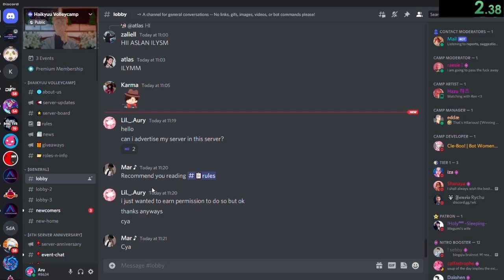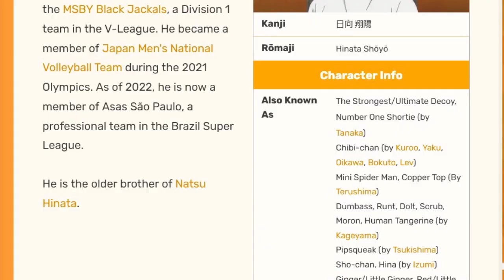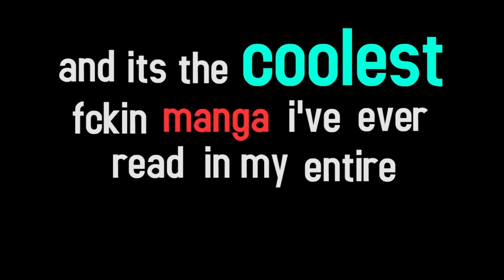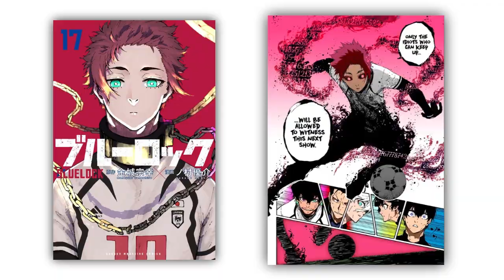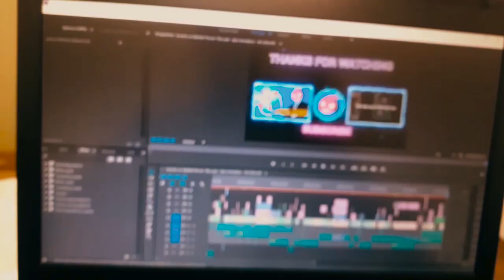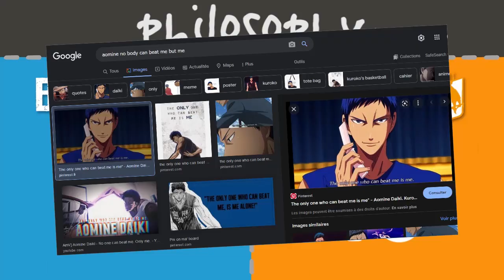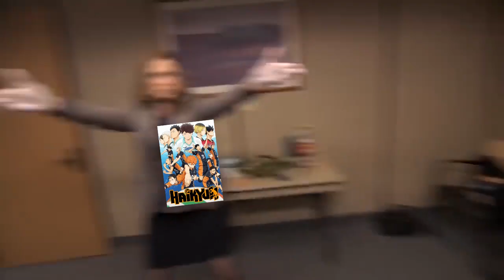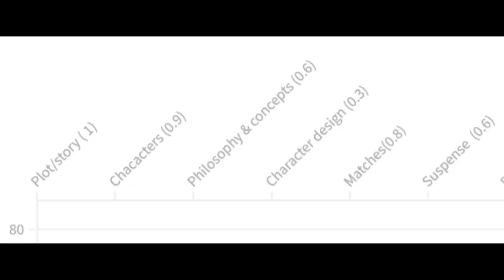Blue Lock Is Bullying Haikyuu!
Intro 0:00
Haikyuu 1:17
Blue Lock 2:43
Haikyuu vs. Blue Lock 4:43
Comparing Haikyuu & Blue Lock to end war 5:35
The winner 10:04

Slynx & Mr Stabalina - the jam (Alone Time vol. 2)
Pax - Gee (disco remix)
Interspecies reviewers - smoky review
funky galileo - sure sure
Lakey inspired - chill day
Guilt crown  - Bios

I Was Forced To Read Blue Lock...  blue lock is real blue lock is better than haikyuu, bachira blue lock reaction blue lock episode 1 blue lock episode 2 blue lock episode 3 blue lock episode 4 blue lock episode 5 blue lock episode 6 blue lock episode 7 blue lock episode 8 blue lock episode 9 blue lock episode 10 blue lock episode 11 blue lock episode 12 , the beauty of blue lock , blue lock trailer, blue lock release date anime, blue lock latest chapter, blue lock latest trailer, blue lock best moments, blue lock chapter 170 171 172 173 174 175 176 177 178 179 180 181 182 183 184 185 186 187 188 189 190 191 haikyuu chapter 401 402 haikyuu season 5 Blue Lock - Official Trailer Are the Best Soccer Players Egotistical? - The Philosophy of Blue Lock who blue lock players play like  This Manga Teaches You How To WIN -  Fall Anime 2022 In A Nutshell